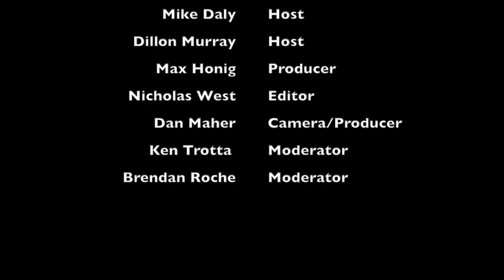Around the Barn 10/7/16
The weekly update of all Prep Sports News.